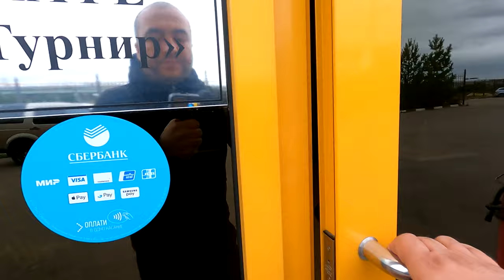СТАРТАП // АВТОСЕРВИС С НУЛЯ // ВАЛЬДЕМАР БЕЗ ТОРМОЗОВ // НАВОДИМ ПОРЯДОК ПЕРЕД ОТКРЫТИЕМ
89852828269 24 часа